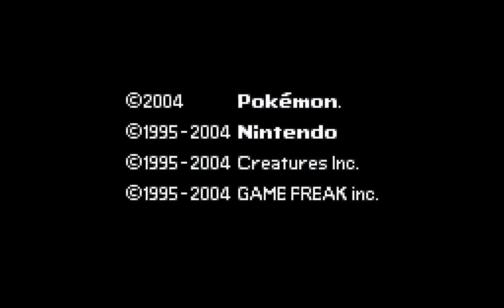Pokémon FireRed Version — Episode 7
Welcome to Elmo's Gamerverse!
It's All About Gaming! (For Now)

✭ SOCIAL MEDIA ✭